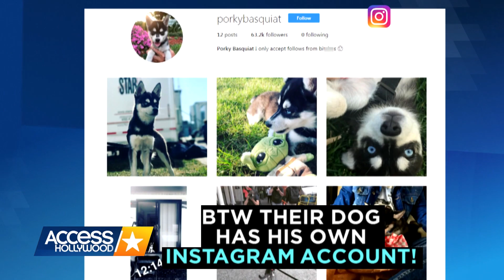Joe Jonas & Sophie Turner's Relationship: Everything You Need To Know! | Access Hollywood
The 28-year-old singer and the "Game of Thrones” actress, 21, announced their engagement over the weekend. AccessHollywood.com is taking a look at their relationship from the very beginning!